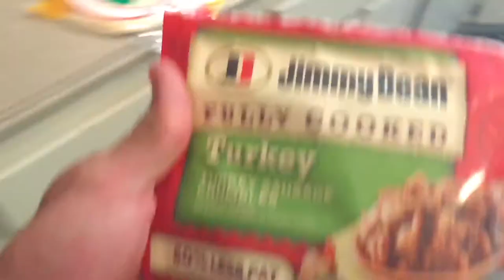THE BEST BREAKFAST | Bench, Squat, & Deadlift Workout